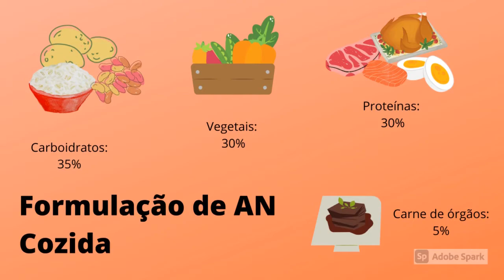Saiba Exatamente como Fazer Arroz para o Seu Cachorro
Neste vídeo você vai descobrir a quantidade de arroz adequada na Proporção total de Alimentação Natural, Como Preparar arroz da forma adequada para cachorro e quando o arroz deve ser evitado na alimentação do cachorro.

Arroz para cachorro como fazer?

Assista ao vídeo e veja como é simples o preparo do arroz , no entanto, cuidado com a quantidade, não vai exagerar...